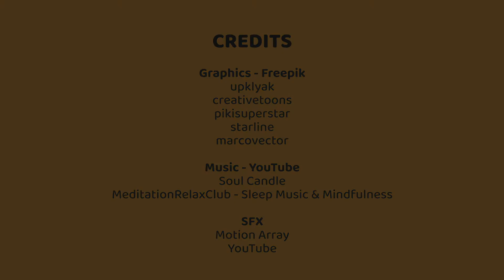Chinese New Year | Short Animation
Follow Niu's day as he prepares for a socially distanced Chinese New Year!

CREDITS

Graphics:
Freepik
creativetoons
upklyak
pikisuperstar
starline
marcovector

SFX:
Motion Array

Edited using Adobe Illustrator and After Effects